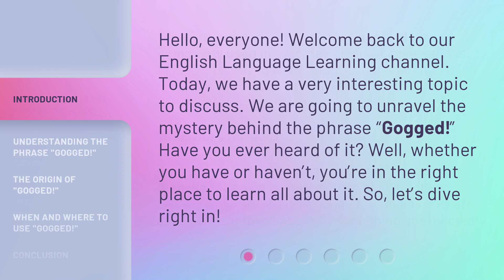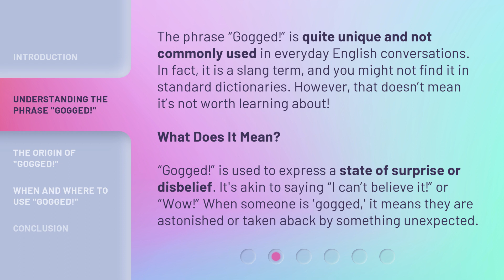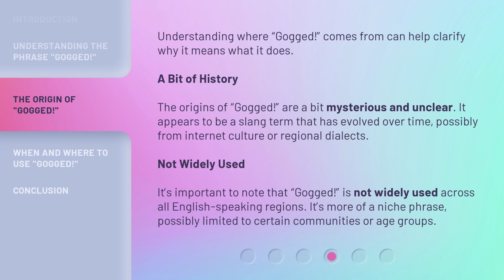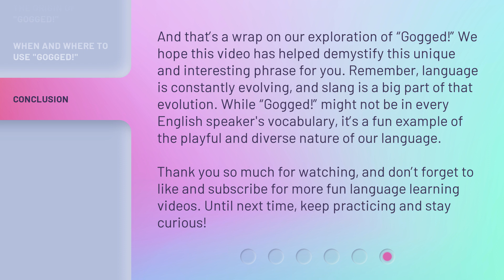Unraveling the Mystery: What Does "Gogged!" Mean?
Unraveling the Mystery: What Does 'Gogged!' Mean? • Discover the meaning behind the intriguing phrase 'Gogged!' and how to use it in everyday conversations. Join us as we delve into the origins and usage of this unique slang term that expresses surprise and disbelief. Don't miss out on this fascinating linguistic exploration!

00:00 • Introduction - Unraveling the Mystery: What Does "Gogged!" Mean?
00:33 • Understanding the Phrase "Gogged!"
01:29 • The Origin of "Gogged!"
02:06 • When and Where to Use "Gogged!"